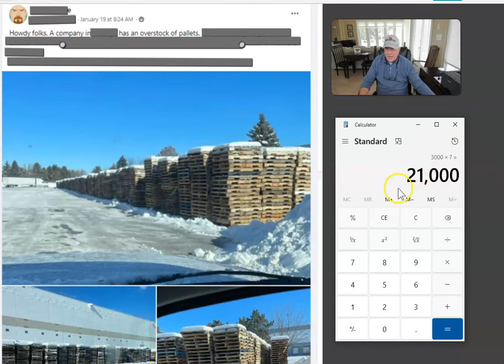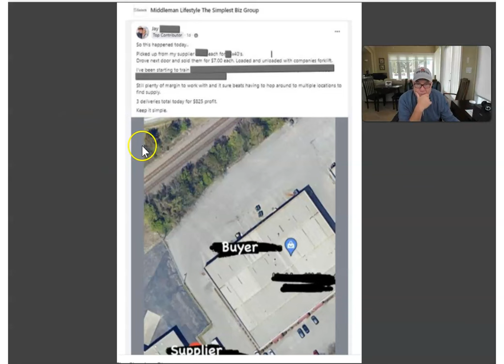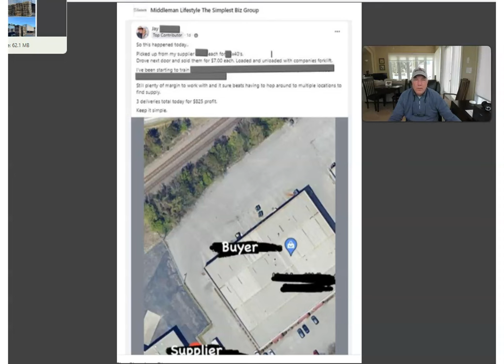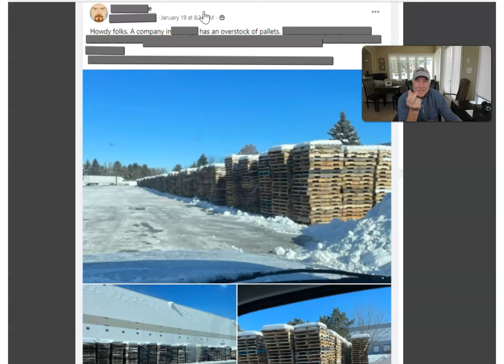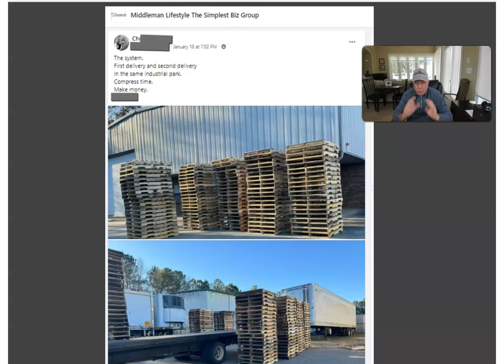Pallets Recycling - 3 Major Topics You Should Know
Dive into the core elements that make the pallet recycling business not just viable, but highly rewarding: Efficiency, Volume, and Profits. In this insightful video, we explore how these three key aspects interlink to create opportunities for both time freedom and financial independence. Learn how maximizing efficiency leads to handling higher volumes, which in turn boosts your profits.

We'll provide practical tips and strategies to excel in each area, laying the foundation for a successful and sustainable pallet recycling venture. Whether you're a new entrepreneur or looking to optimize your existing pallet business, this video is your roadmap to achieving both money freedom and the luxury of time. Join us and transform the way you view and run your pallet business!"

Don't have a truck but want to do the pallet business and take the training - Go HERE

Thinking about quitting your job and working for yourself? NOW more than EVER is the best time to start a business that will create financial security for years to come. If you are looking for something uncomplicated, straightforward, with no gimmicks, then see what I've been doing for the last 23 years.

HERE IS WHAT IT IS NOT
- It has NOTHING TO DO with a computer or the internet
- It is NOT a business you work just from the house (think your local area)

HERE IS WHAT IT IS
- Involves a product that touches 80% of ALL commerce
- Does NOT require employees
- Does not require brick and mortar location
- Does not require you to work all day to make it happen.

This is uncomplicated / straightforward and scalable.
If you are curious, don't sleep on it!

The Simplest Biz - possibly the best side hustle you never heard of.